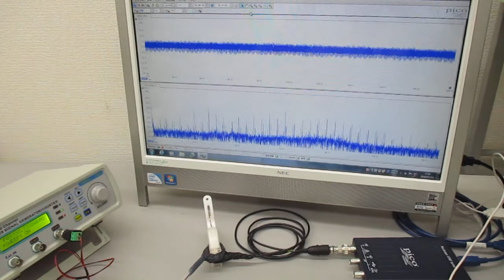超音波発振システム（１ＭＨｚ、２０ＭＨｚ） Ultrasonic-labo